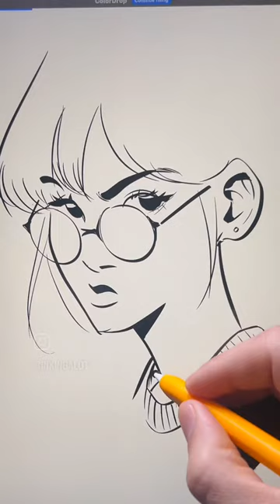beautiful girl pencil sketch ll#viral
yah ladki ka best video hai jisse ladki ka video dekh kar Chitra banaya ja sakta hai yadi aapko bhi banana chahte Hain to aap banaa sakte hain aur aise hi video ko dekhne ke liye hamare channel ko subscribe Karen like Karen follow Karen aur BEL icon ko all per set Karen